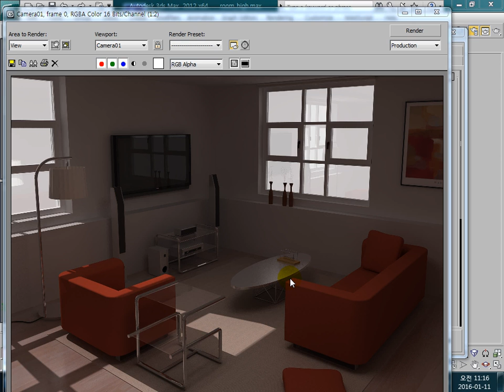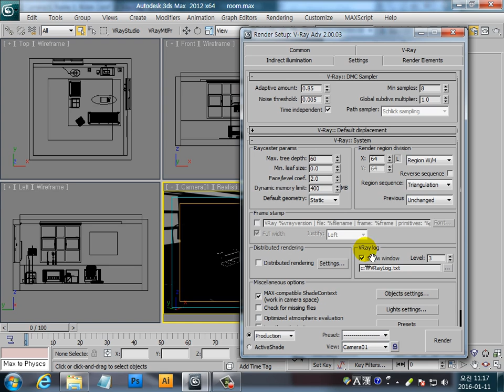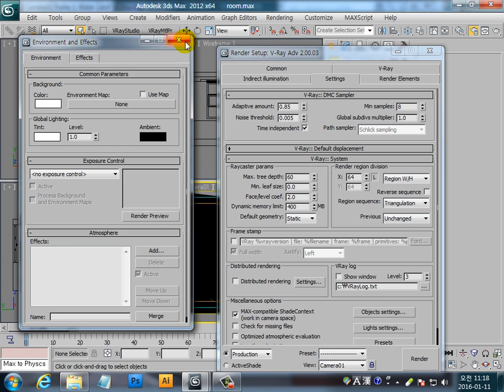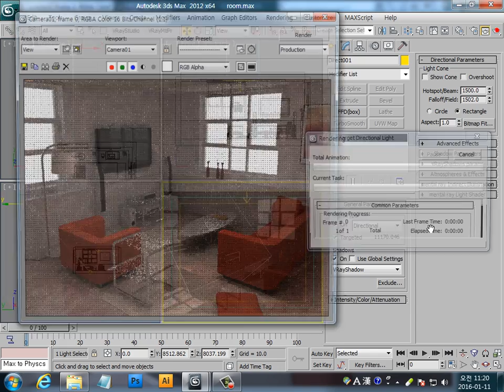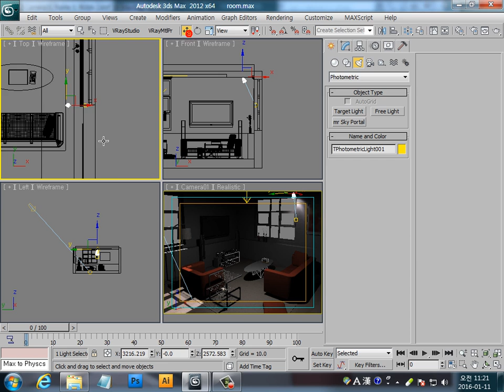3ds max Vray Render 설정(Low Test, High Render) 브이레이 렌더 설정.이승희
3ds max Vray Render 설정(Low Test, High Render) 브이레이 렌더 설정.이승희